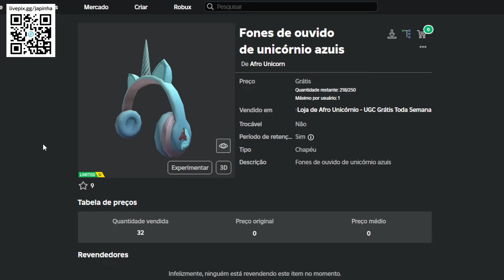Como Ganhar Fones de ouvido de unicórnio azuis Grátis no Roblox [FREE]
Apoie este canal para obter acesso aos seguintes benefícios:
wwwwwwwwwwwwwwwwwwwwwwwwwwwwwwwwwwwwwwwwwwwwwwww